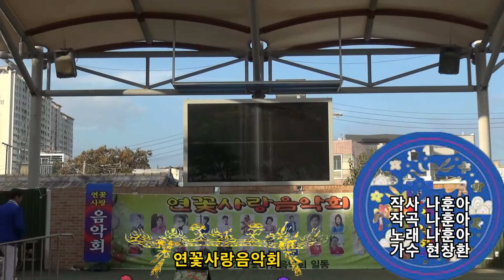그냥 가세요 /나훈아 /가수 현창환 /연꽃사랑음악회 /봉덕시장 특설무대